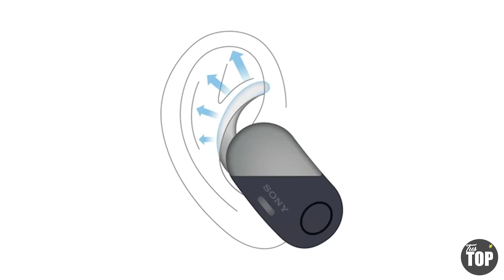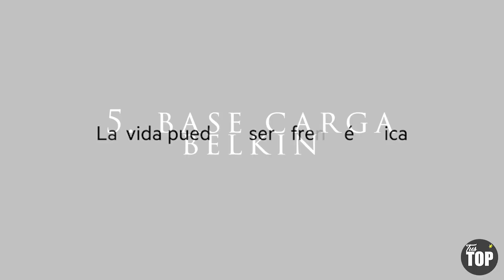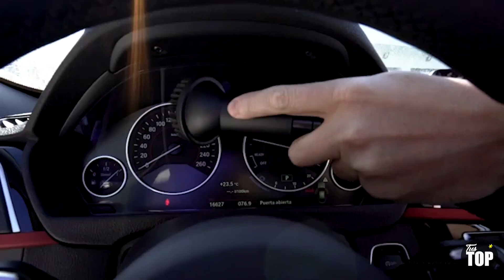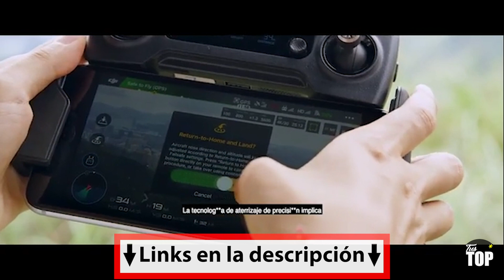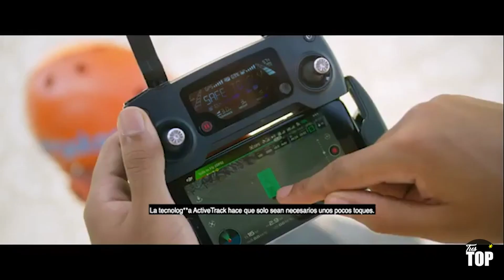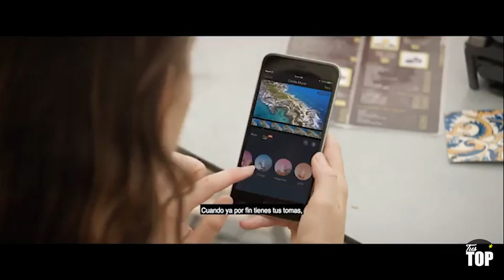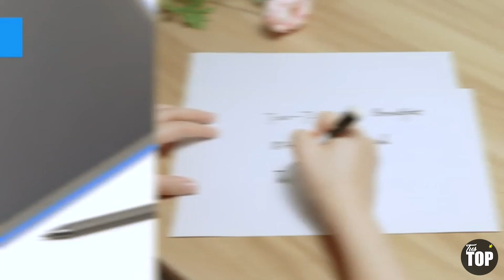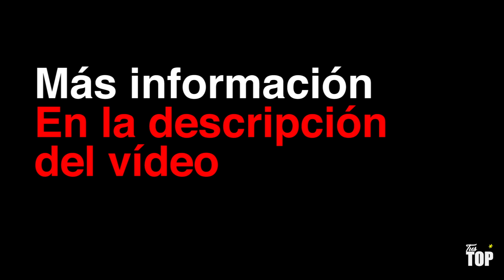🖲Los MEJORES GADGETS de Amazon | 2020 | REGALOS IMPRESIONANTES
Os explicamos cuales son los gadgets más impresionantes que este 2020 que puedes encontrar en AMAZON con una calidad precio espectacular.

Si deseas comprarlos puedes acceder a ellos en AMAZON mediante los siguientes enlaces ►►

1. Tile Mate

2. NEWYES Tableta Gráfica 12 Pulgadas

3. DJI Mavic Pro Platinum

4. Cecotec Aspirador de Mano Conga Immortal ExtremeSuction

5. Belkin ScreenForce, Base de Carga Inalámbrica

6. Sony HTSF150 - Barra de Sonido compacta con Bluetooth

7. Xnuoyo Mini Portátil Power Banks 10000mAh

8. Sony WFSP700NB.CE7 - Auriculares deportivos totalmente inalámbricos

Si deseas tener los mejores chollos en un canal privado lo puedes hacer en el siguiente enlace de telegram:

Descargo de responsabilidad: este video y descripción contiene enlaces de afiliados, lo que significa que, si hace clic en uno de los enlaces de productos, recibiré una pequeña comisión, aunque no tengo relación contractual con ninguno de ellos. Esta ayuda es compatible con el canal y nos permite continuar haciendo videos como este. ¡Gracias por el apoyo! Si encuentra alguno de sus materiales con derechos de autor en este video, por favor déjenos un mensaje en para que podamos resolver el problema.